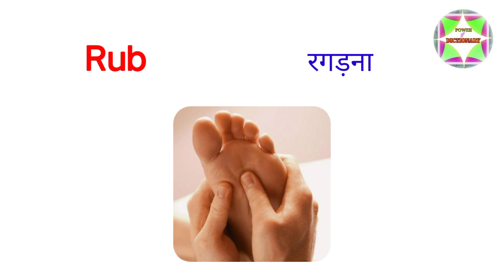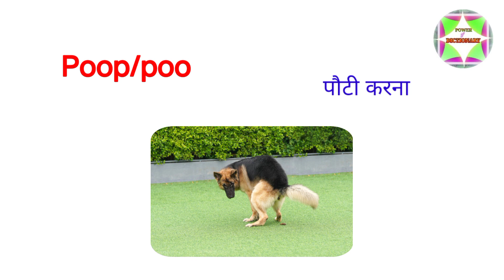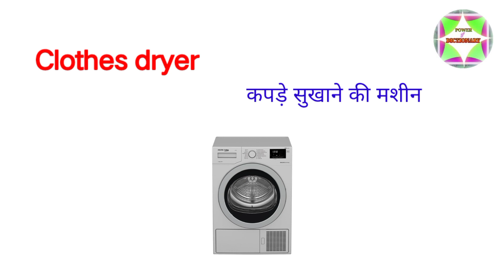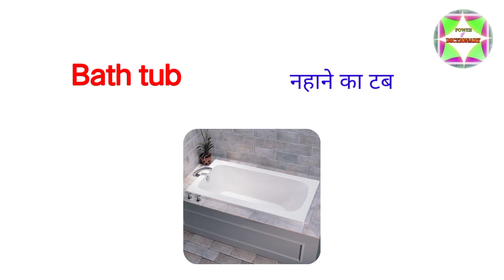बाथरूम से संबंधित शब्द हिंदी और अंग्रेजी में/Bathroom Related Word Meaning/Bathroom Vocabulary P-1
Bathroom Related Word Meaning/Bathroom Things Name In Hindi And English/Bathroom Vocabulary Part - 1

word meaning
bathroom word
power of dictionary

Hello Friends,

This is kumari Uma & Welcome to power of dictionary YouTube Channel.

Word meaning in this video given below:

bathrobe, tongue cleaner, bidet, towel and any more.

How many types of bathroom do we have?

Why are bathrooms called bathrooms?

What is toilet called in USA?

power of dictionary

Word Meaning With Picture Will Be Seen In English And Hindi Along With Its Features.

Word Meaning english to hindi with pictures.

Whatsapp emojis meaning in hindi and english.